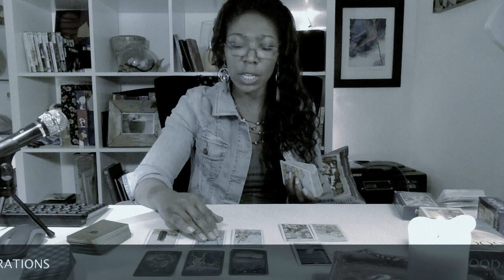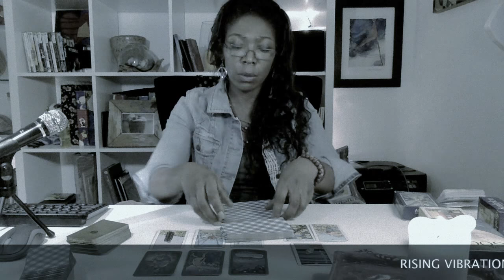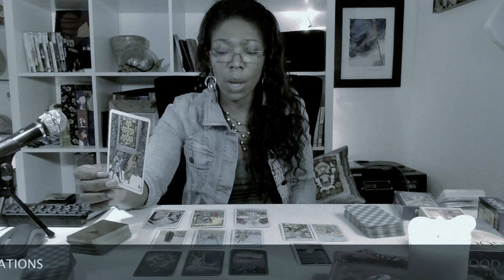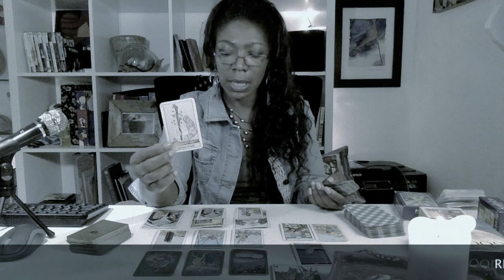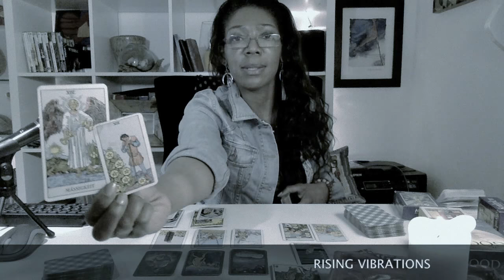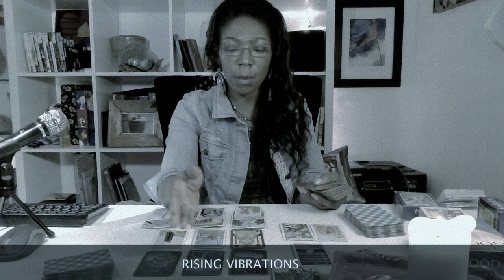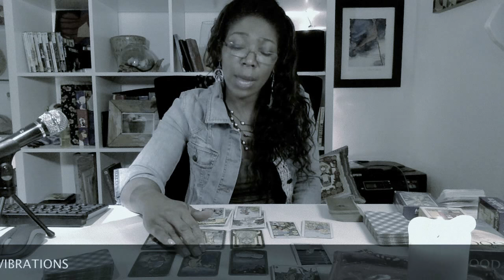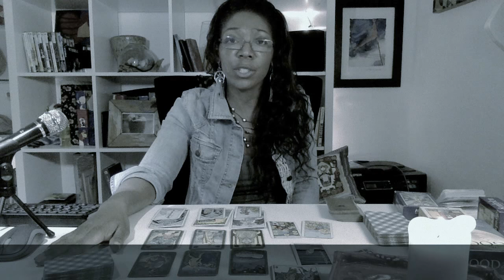LIBRA MARCH & APRIL TAROT 2018 - I WANT MY LIBRA EX BACK